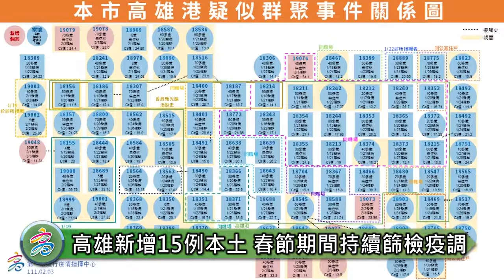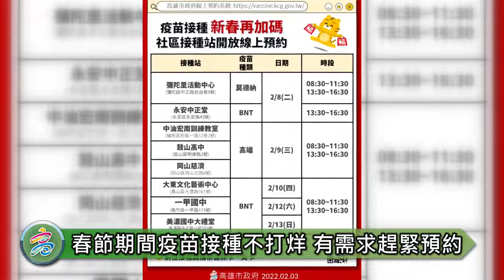1110203高雄新增15例確診 陳其邁：疫調務必如實陳述 減低家庭、社區傳染風險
【高雄訊】高雄市今（3）日新增15例COVID-19本土確診個案，市長陳其邁表示，其中5例於隔離期滿前採檢確診，2例在隔離中發病，並無社區傳播風險。另外4例為高雄港家族群聚，於日前擴大採檢時發現、4例屬宜蘭某飯店群聚衍生。有關疫調過程中，倘個案未如實陳述足跡，將依傳染病防治法辦理。

陳其邁強調，民眾接受疫調作業時，務必如實陳述，以今日個案為借鏡，如有虛偽隱匿情事，將造成社區及家庭一定程度風險，誠實的告知足跡，協助疫調進行，越早通報越早匡列，就可以降低社區的風險。此外，以目前社區監測狀況，社區內風險低，呼籲民眾於居家隔離或自主健康管理期間，也應在家做好防疫措施。

陳其邁說明，Omicron病毒株傳播力更強，以高雄港家庭群聚為例，旗津居民多住透天，家族成員往來密切，因此造成群聚感染。為防堵群聚衍生的隱藏個案，市府將擴大採檢，並加強社區監測強度。目前旗津社區篩檢率約達6成左右，今日可望達成9成目標，期藉由擴大篩檢方式，找出可能潛藏個案。

為服務有接種疫苗需求的民眾，高雄新春疫苗接種不打烊，於2/4-2/13期間，在美麗島捷運站、岡山慈濟、彌陀里活動中心、永安中正堂、中油宏南訓練教室、鼓山高中、大東文化藝術中心、一甲國中、美濃國中大禮堂等處加開社區疫苗接種站，呼籲符合接種資格的民眾，儘速預約施打。